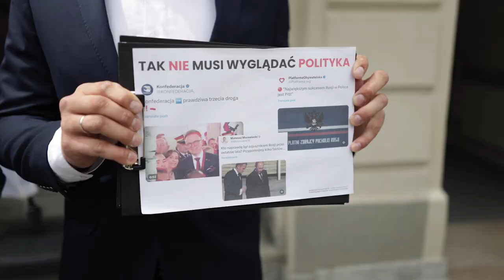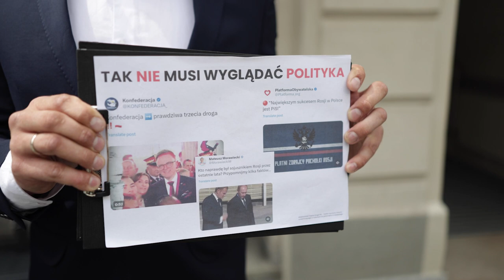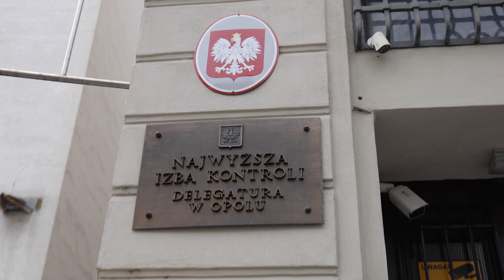PSL i Trzecia Droga w proteście wobec hejtowi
Trzecia Droga i PSL wyrażają sprzeciw słowom europosłanki Anny Zalewskiej oraz protestują wobec narastającemu hejtowi w kampanii wyborczej do Europarlamentu. Polityka europejska polega na tym, że trzeba dojść do kompromisu na forum europejskim i wypracować rozwiązania, które są korzystne dla nas, mówi Marcin Oszańca lider PSL na opolszczyźnie.